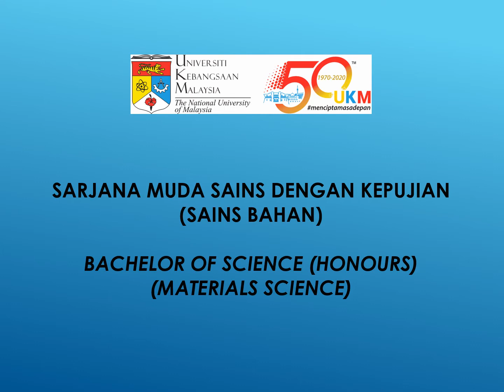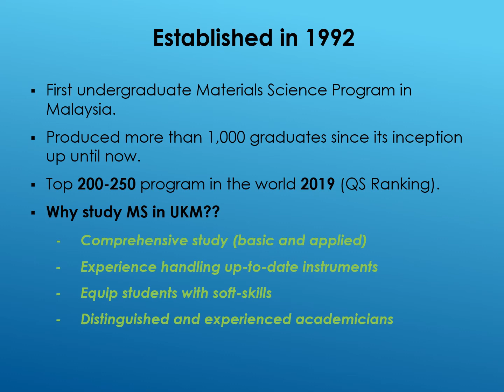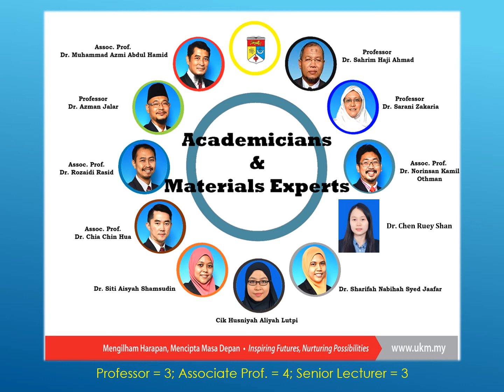Introduction to Materials Science Program 2020